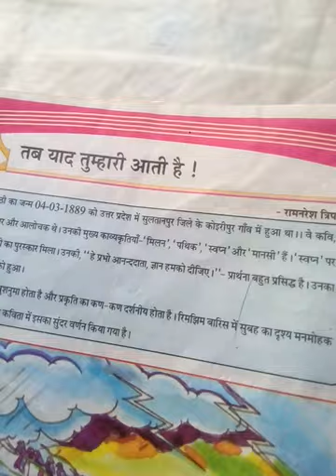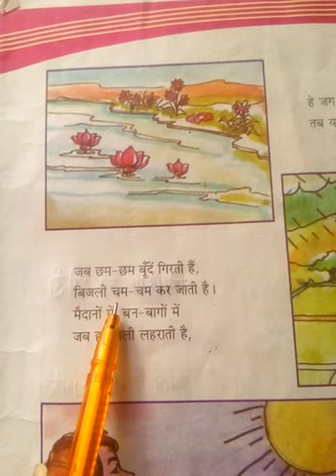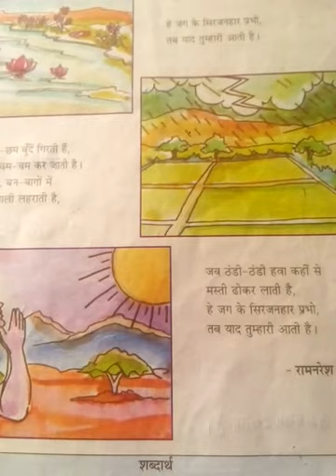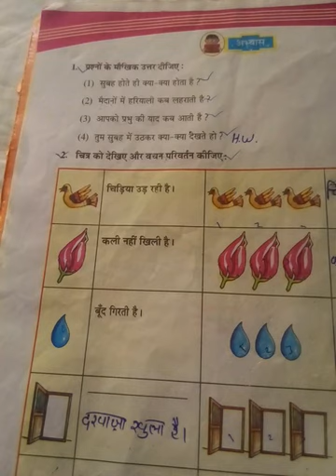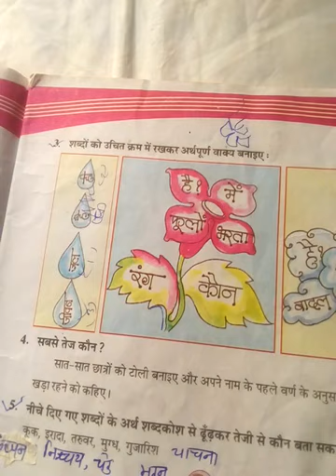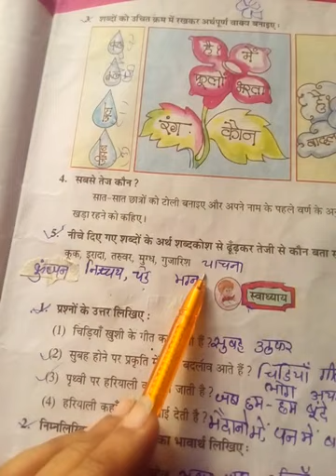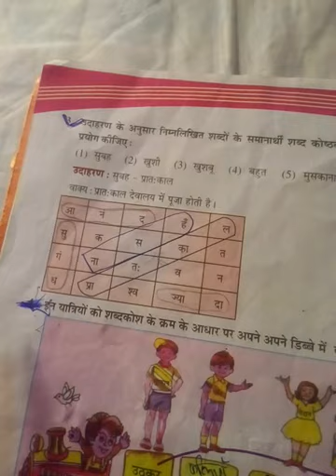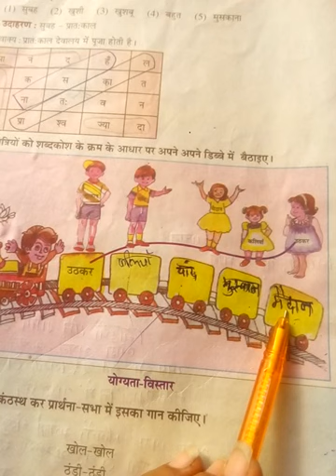(हिन्दी कक्षा-७ पाठ-२ तब याद तुम्हारी आती हैं ) std-7(ch-2 tab yad tumhari ati hai)lec-2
Is kavitame  Subah ki prakruti ka sundar chitran dekhate hai.Hume  bhagvan ki yad prakruti ki sabhi vastu ko dekhakar ati he.